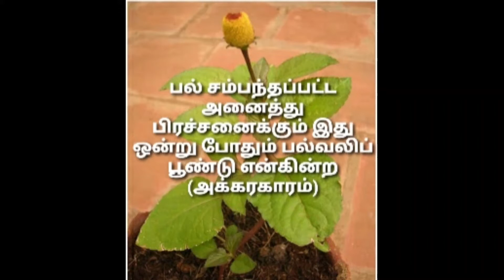பல் வலிக்கு ஒரு சிறந்த மருந்தாக உதவும் அக்ரகாரம் - சுவடு 24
இயற்கையின் படைப்பில்